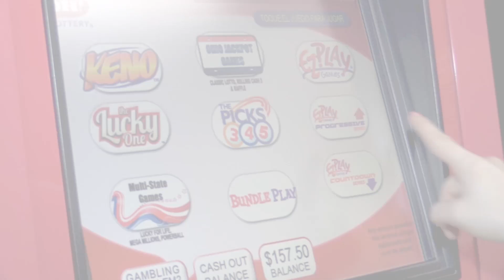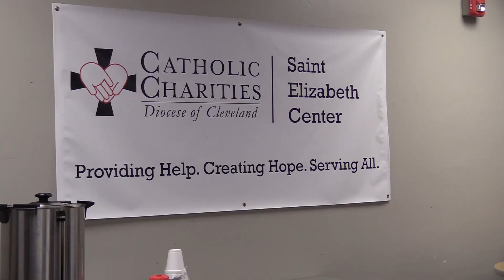In the Know June & July 2018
We're kicking off the summer with new games, big winners and promotions you won't want to miss. Check it all out in June & July's In the Know.